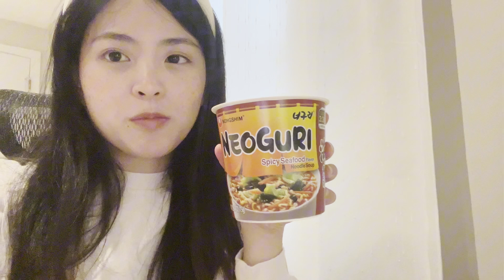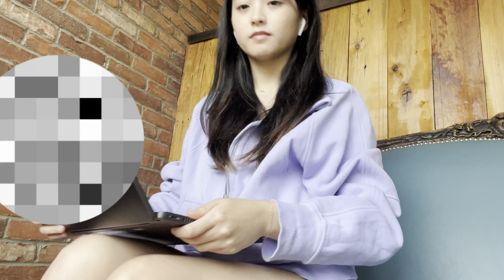VLOG - Mental Health / Self Care Day Off - Post Vacation - Laundry - Hot Girl Walk - Cafe - Coffee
I definitely got the post-vacation blues after returning from Spain. This was a realistic week for me, I filmed when I could. Cleaning, exercising and taking myself out definitely made me feel better than staying in all the time, even in the cold weather!

socials!